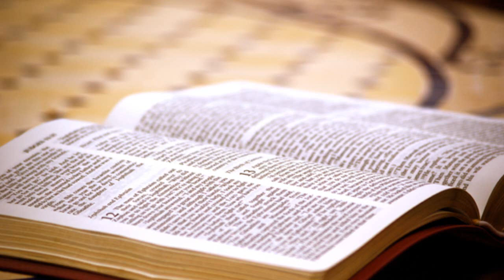Evangelio y homilía de hoy viernes 3 de abril de 2020 (de nazaret.tv)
Nazaret TV te ofrece el evangelio y la homilía de hoy,  viernes 3 de abril de 2020 - Desde la parroquia de Santa Teresa del Niño Jesús en Barcelona. Predica el sacerdote: Rvdo. Enric Ribas, pbro.  Día litúrgico: Viernes V de Cuaresma. Día de abstinencia de carne.